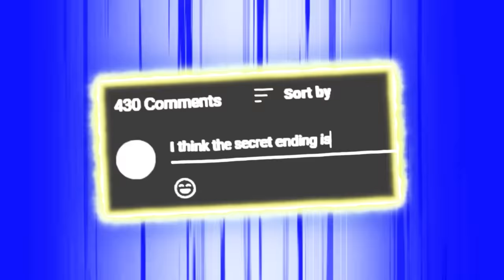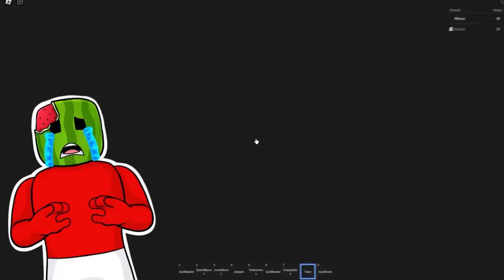Barry's Prison Escape IN HARD MODE (SECRET ENDING!)...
HARD MODE Roblox Barry's Prison Run Obby Walkthrough FULL GAME (Roblox)
Sunny and Melon ESCAPE Barry's prison in hard mode. But Sunny knows a secret ending! Stick around to see it!

NOW!